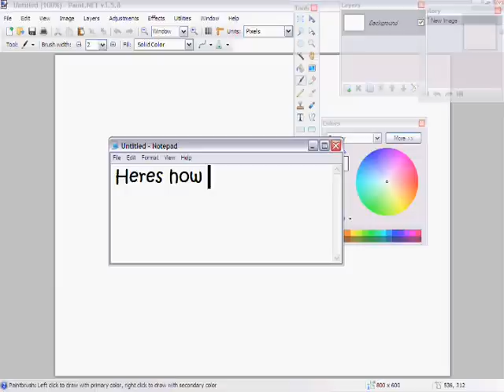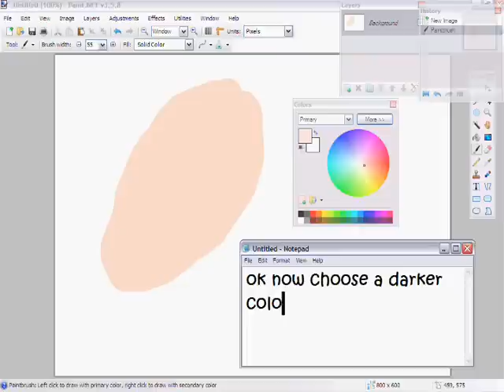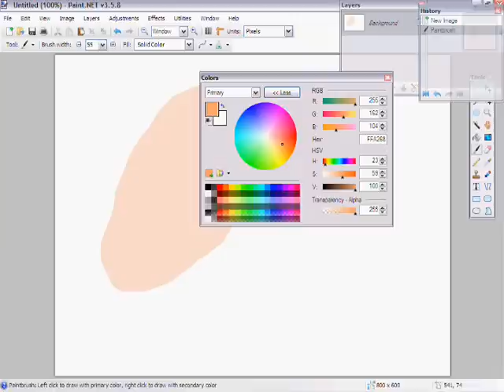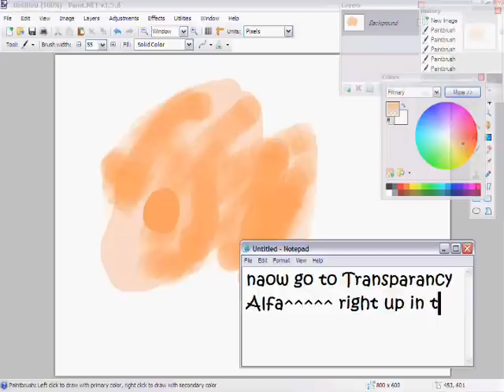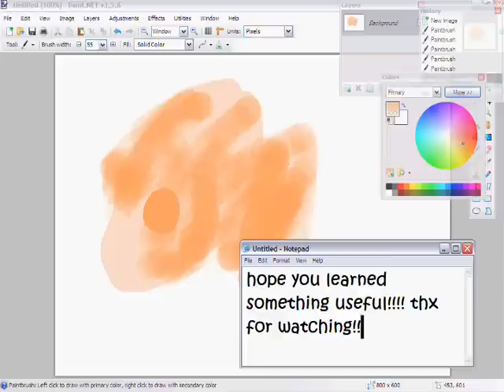How to get spray can in paint net!!!! :3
yaaay first how tew :3 come on veiws! XD